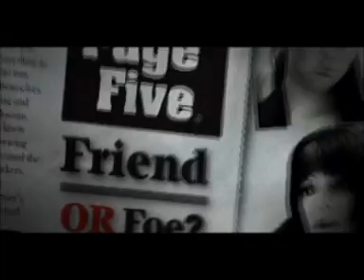TATU & Sonic Syndicate - All About Us audio/video mix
T.A.T.U. & Sonic Syndicate - All About Us (mix).